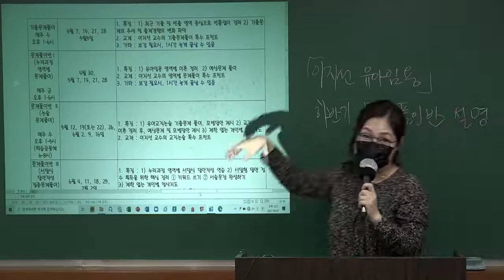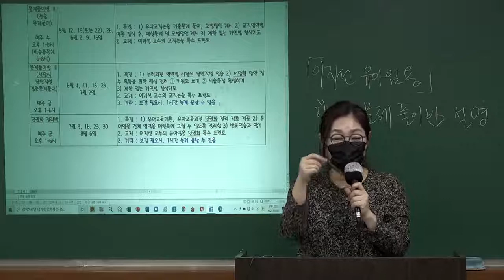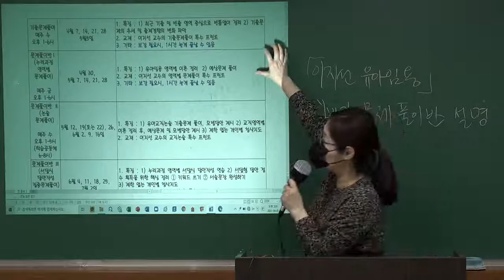이지선 교수의 유아임용 1차 하반기 문제풀이반 설명